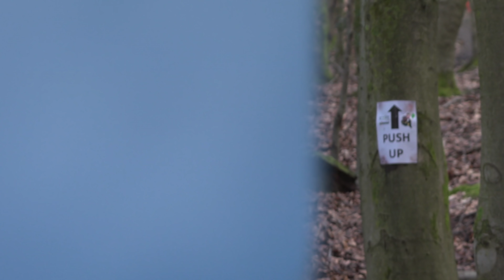DOWNHILL MTB DRIFT TRICYCLE - SIDEWAYS MADNESS!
The Downhill MTB drift tricycle is back with sideways madness around the streets of Brighton! I rebuilt the original DH tricycle and send it with drifts, stair sets and MTB trail shredding, how sick is this!?

A few months ago whilst filming another drift video, I snapped the current crazy fat bike tricycle of that time and fast forward a few weeks I was starting to feel like I need to shred a tricycle again. I looked around online and couldn't find anything but then remembered I still had my old DH tricycle in bits in the garage. I got to work building this bike back up and fitted some fresh new wheels, tyres and plastics then put it all back together. The next day me and Lewi headed to Brighton as I saw online it had some huge hills to drift down. On arrival I was so excited to find that this was the ultimate drifting location for the tricycle with huge long downhills and nice backdrops. After some epic fun we then headed to Rogate bike park to shred down some of the MTB trails, hitting jumps and berms all the way down. Before heading for home and stopping at a local multi storey car park  for some proximity drift action and doughnuts!

- Travel VLOGS
- POV craziness
- Funny videos